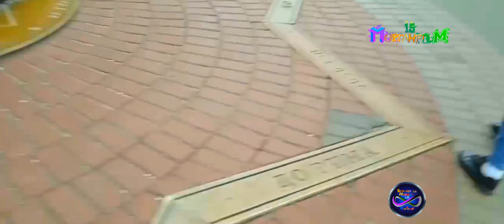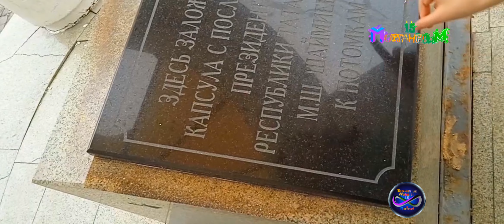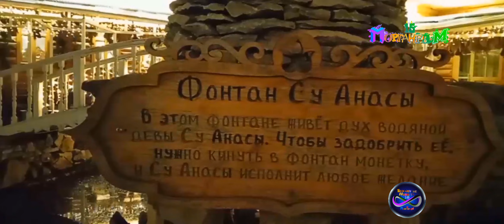Клип 4 Репортаж про поездку в Казань Бесконечные новости Выпуск № 21, 67